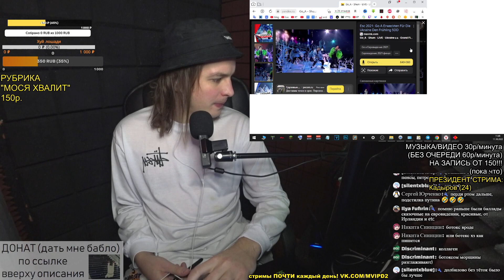РЕАКЦИЯ: Go_A - Shum - LIVE - Ukraine 🇺🇦 - Grand Final - Eurovision 2021